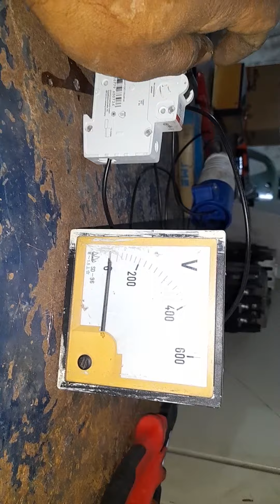How to measurement voltage.220 volt to 440 volt. analogue voltmeter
how to measurement voltage. how to measurement current. voltage ratio 110 to 220
. digital voltmeter.
analogue voltmeter#electrical_engineering analogue voltmeter#generator